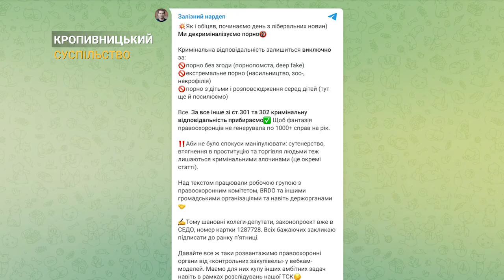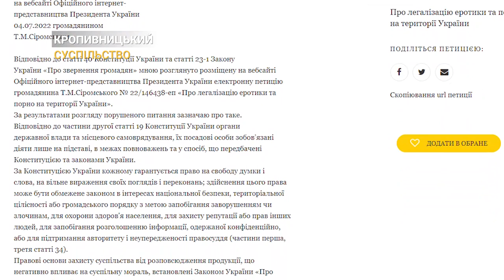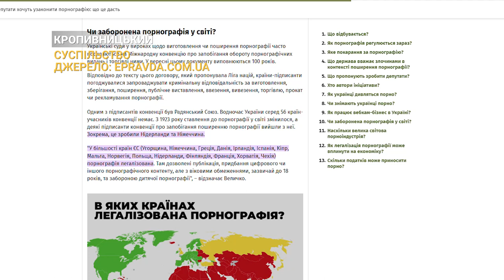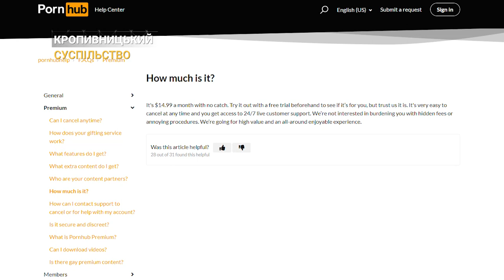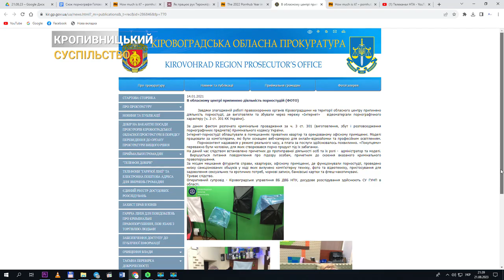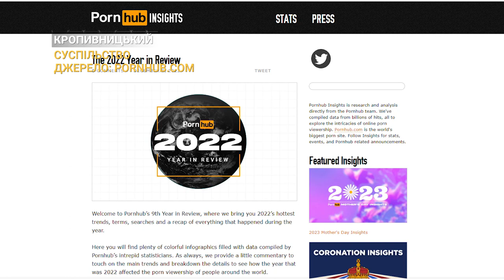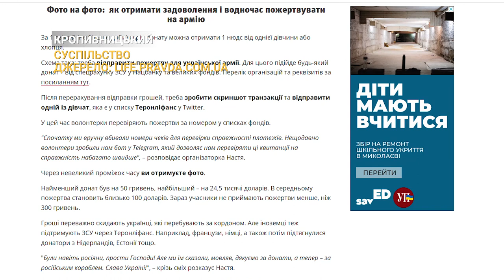Порнографія в законі. В Україні хочуть легалізувати контент з «полуничкою» | CBN